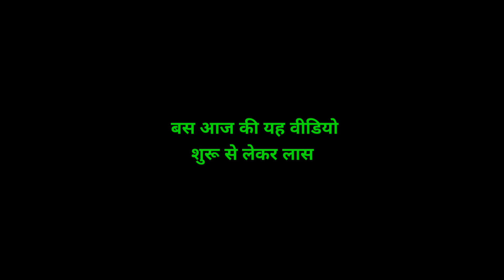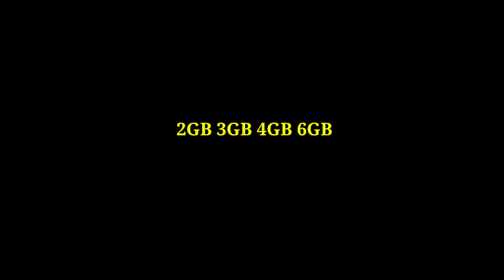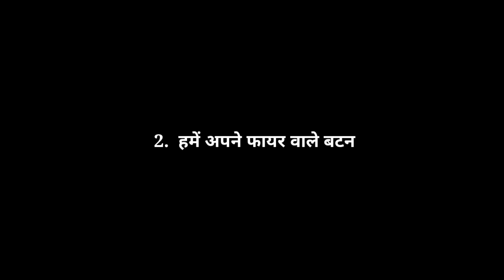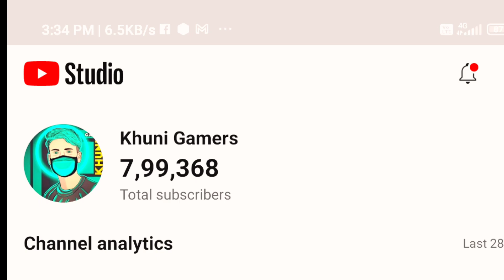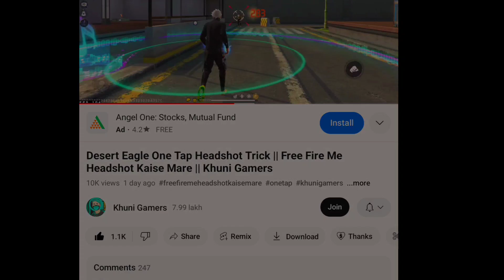Best Fire Button Size & Position 100% Working 😱 || Free Fire Best Fire Button Size || Khuni Gamers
Best Fire Button Size In Free Fire | Fire Button Size And Position | 4gb 6gb Ram Free Fire Setting

to guys me khuni gamers ( manu sharma ) aaj ki is video me ham baat karne wale hai ek best fire button ki size or uski position ke bare me. agar aapke free fire me one tap headshot ya fire Headshot nahi lagte hai to aapko apne fire button ki size or uski position kya rakhni chahiye jisse aap logo ke one tap headshot or headshot pade to Aaj ki is video me best fire button ki size or uski position ke bare me bataya hai

1 best fire button size and position
2 best fire button position
3 free fire headshot setting
4 free fire fire button
5 free fire fire button position
6 fire button size
7 fire button position
8 free fire fire button settings
9 free fire fire button setting
10 free fire best fire button size
11 ff fire button size
12 ff fire button size and position
13 free fire
14 6gb Ram free fire setting
15 free fire settings
16 headshot sensitivity
17 khuni gamers
18 free fire me headshot kaise mare
19 free fire me one tap headshot kaise mare
20 free fire max fire button size and position
21 ff headshot setting
22 ff headshot sensitivity
23 free fire headshot trick
24 free fire one tap headshot trick
25 4gb ram fire button size
26 free fire new setting
27 sensitivity free fire
28 ff headshot trick
29 free fire free diamond trick
30 free fire me free diamond kaise le
31 free fire one tap setting
32 free fire sensitivity settings
33 khuni gamer
34 2gb 3gb 4gb 6gb ram ff sensitivity
35 Headshot Trick
36 Khooni gamers
37 left fire button headshot trick
38 free fire left fire button
39 free fire max settings
40 light fire button
41 free fire me fire button red kaise kare
42 ff
43 2finger custom hud free fire
43 3finger custom hud
44 free fire max headshot sensitivity
45 free fire control setting
46 only red number headshot trick
47 wanted kaise mare
48 free fire one tap headshot fire button size
49 free fire tips and trick
50 free fire max tips and trick

free fire me fire Wale button ki size kya rakhe
free fire me fire button ki size kitni rakhe
free fire max ki setting
free fire headshot custom hud setting for 2finger or 3finger
after update free fire setting or sensitivity
free fire me headshot sensitivity kya rakhe

Radhe Radhe ❤️❤️